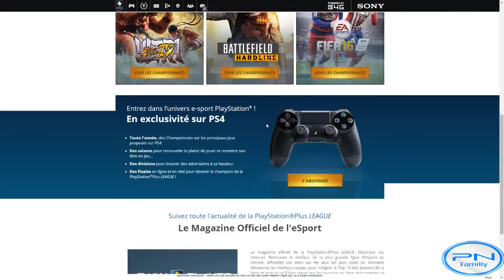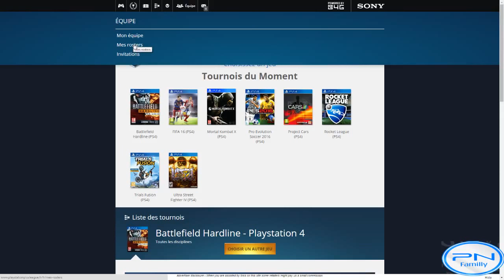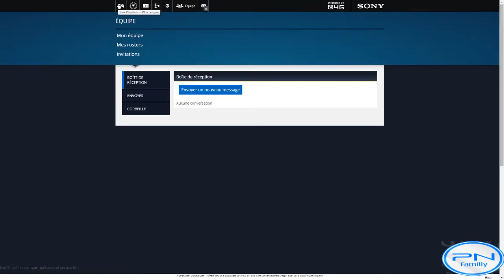GAGNER DE L'ARGENT EN JOUANT A FIFA !!! Avec Playstation Plus League ! FRANCAIS - HD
►7€ DE REDUCTION SUR GAMONIAC + 300 POINTS ZAPPYDAY :
300 points offerts sur ZappyDay – le site qui vous fait gagner plein de cadeaux facilement en cliquant

Pour être upload sur la chaine :
•► Bon commentary.